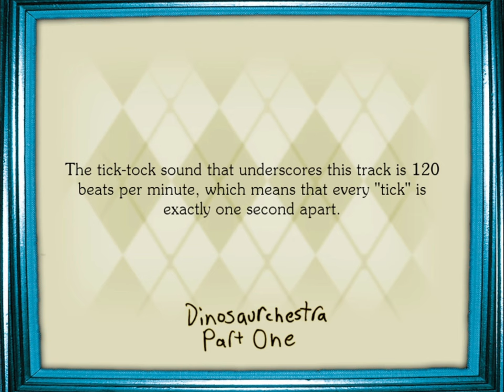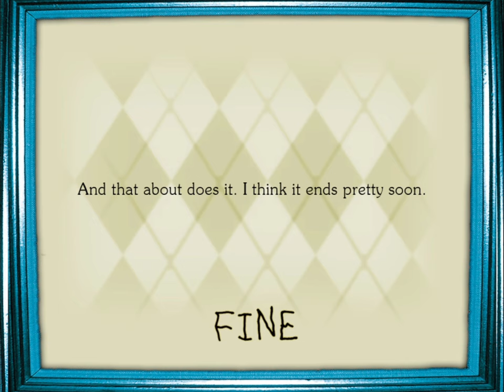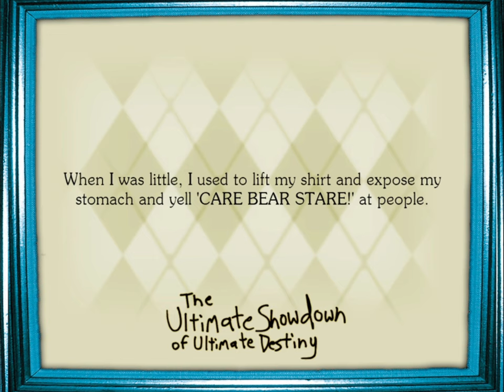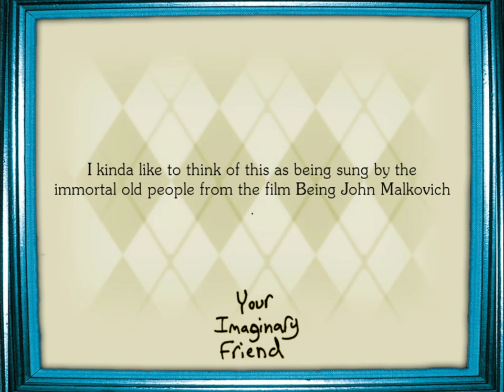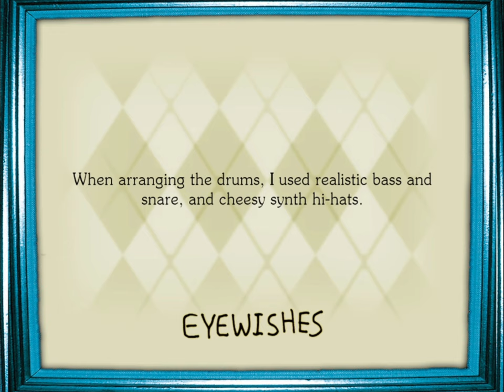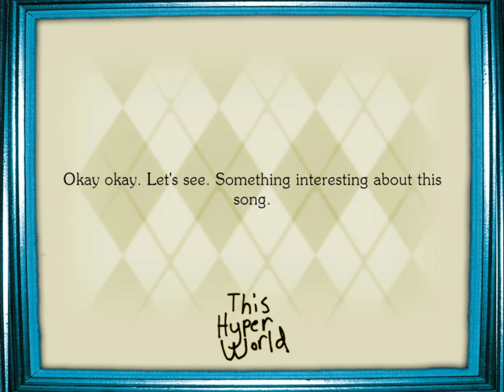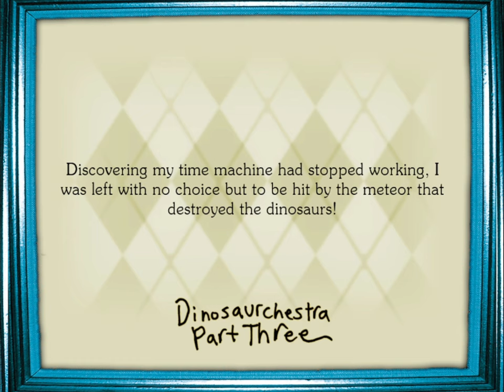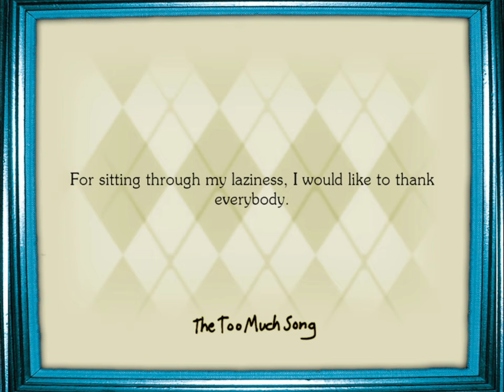Lemon Demon - Dinosaurchestra - Text Commentary with Remastered Audio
NJR-073
Mastered by Angel Hair Audio

0:00 Dinosaurchestra Part One
1:50 Action Movie Hero Boy
5:32 Fine
9:57 Lawnmower
13:06 Stuck
17:21 The Ultimate Showdown of Ultimate Destiny
20:57 Vow of Silence
24:06 Neverending Hum
27:03 Dinosaurchestra Part Two
28:04 Your Imaginary Friend
31:47 Archaeopteryx
36:39 Eyewishes
38:58 Bystanding
39:42 Indie Cindy & the Lo-Fi Lullabies
42:25 Nothing Worth Loving Isn't Askew
46:16 This Hyper World
50:11 Deep in the Ocean
55:27 Dinosaurchestra Part Three
1:01:00 The Too Much Song